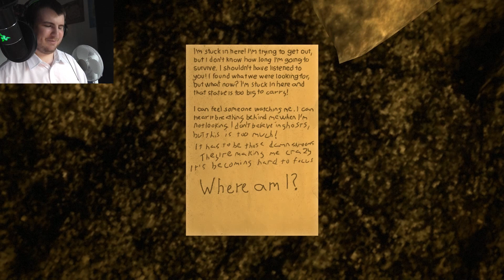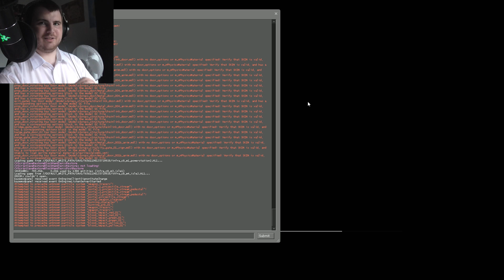INFRA: Part 3 | #1 | Mark??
I hope you enjoy this INFRA: Part 3 gameplay!

Sweatcoin: Get paid to be fit!

has been committed intentionally. Freedom of speech is the ability to speak without censorship or limitation.